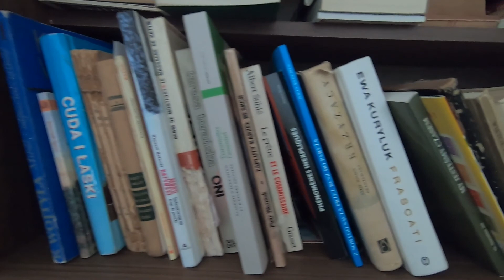Kierunek Zachód - Spacer po Rzymie i tajemnicza posiadłość pod Paryżem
W TVP Polonia obieramy dziś KierunekZachód.
W programie m.in. urlopy na statkach pasażerskich;  Instytut Polski w Düsseldorfie; remont Ośrodka spotkań Polaków we Francji.

Emisja w środę 14 kwietnia o godz. 18:50 i 00:50 w TVP Polonia i TVP Polonia Stream.